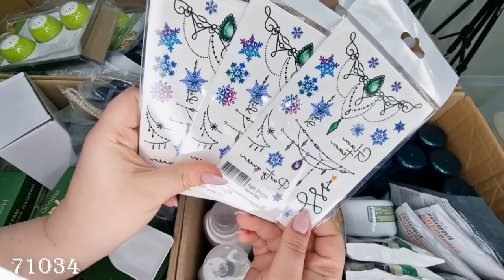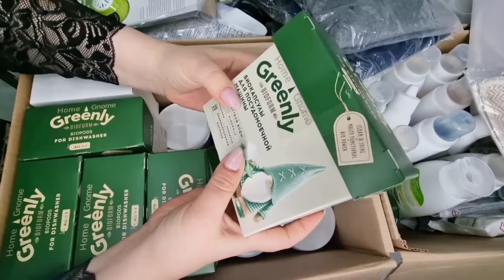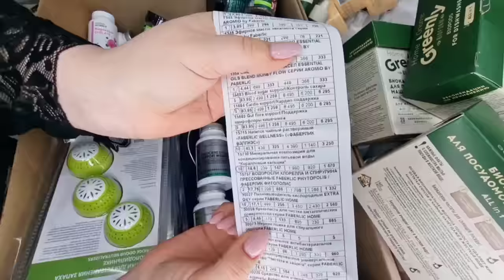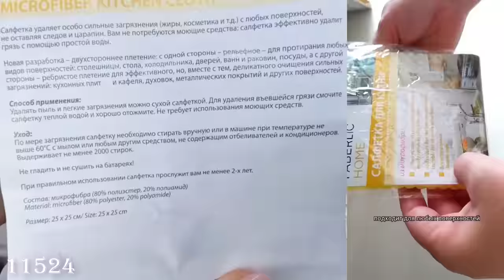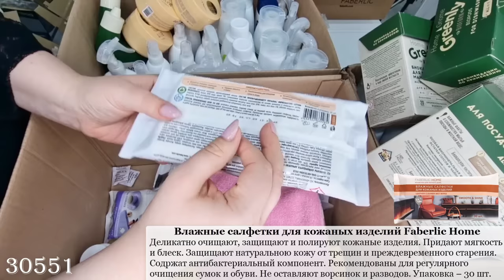Распаковка коробок, 2 часть: биокапсулы для посудомоечной машины, гель для стирки, салфетки джутовые